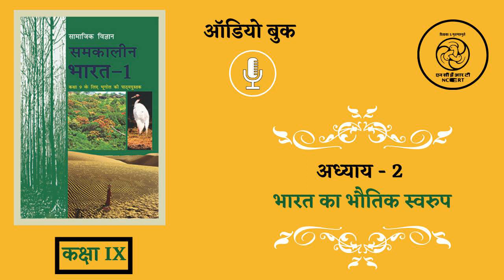Lesson 2 Bharat Ka Bhautik Swaroop